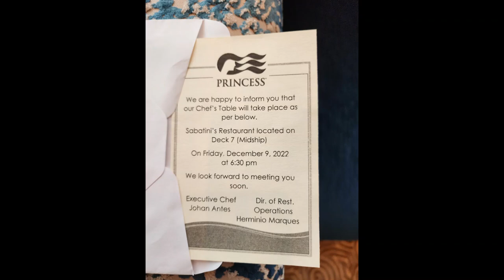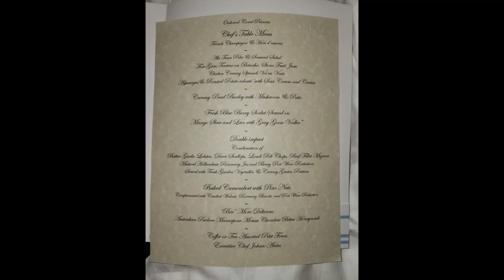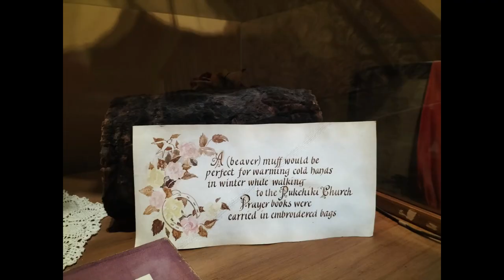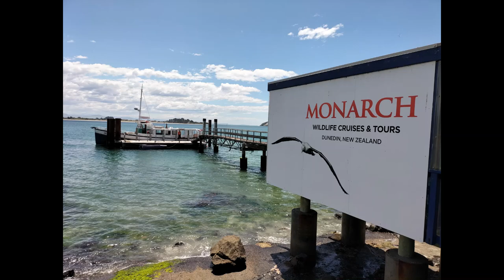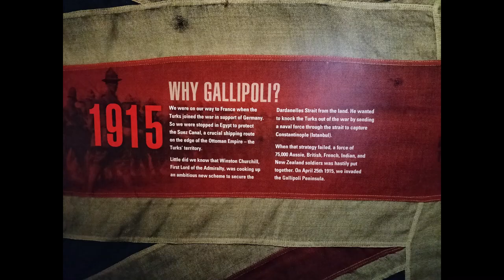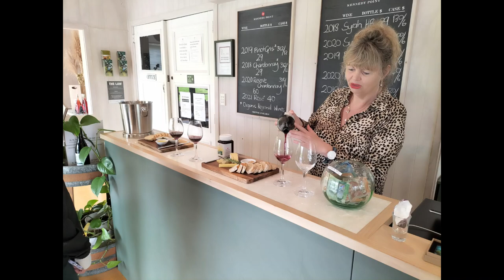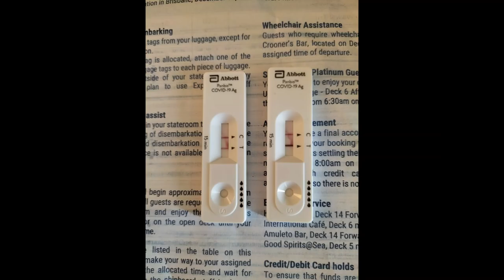New Zealand Cruise - 2022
Photos from our cruise to New Zealand on the Coral Princess, December 2022.